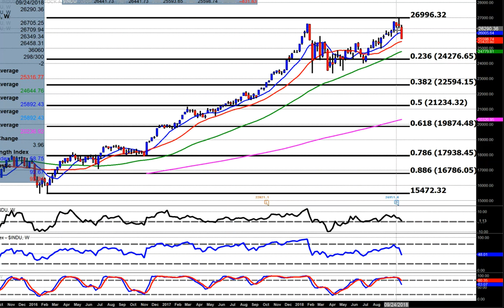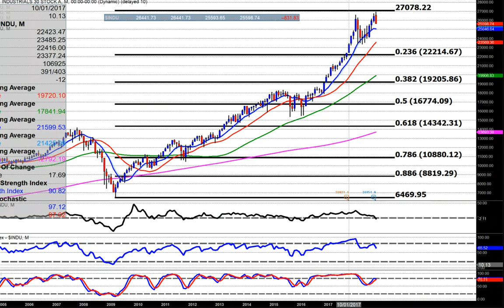DJI made new highs last week...but then closed at the lows...This sent a wave through the market that all was not well...and we have seen the results of this up till yesterday and the week has not yet finished.